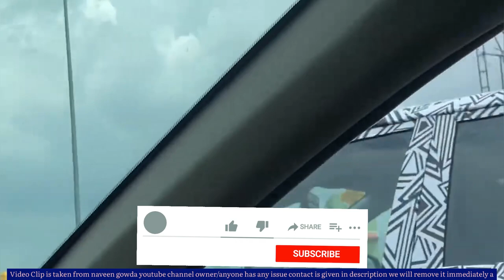New Toyota Innova Hycross 2022 | innova hycross 2023 spy video on road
Comment your thought below

Toyota crysta 2023
Toyota Innova Hycross 2022 innova hybrid
Toyota Innova Hycross spied

The Purpose of the video to give knowledge/or educate,
All the photo and video clip used in
this video are taken from internet or from the offical page of particular company and the car shown in photo/video are belong to that company.